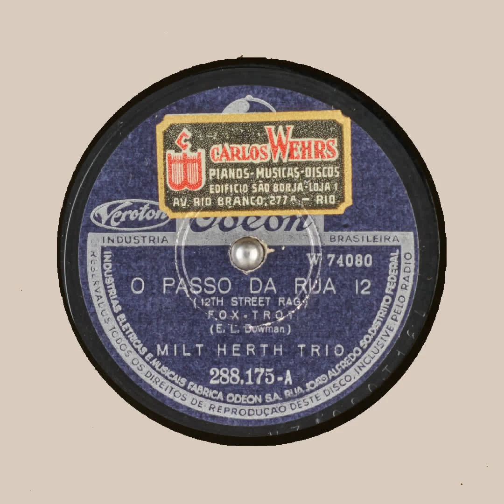O PASSO DA RUA 12 12TH STREET RAG MILT HERTH TRIO ODEON